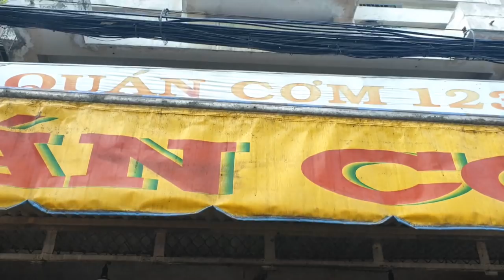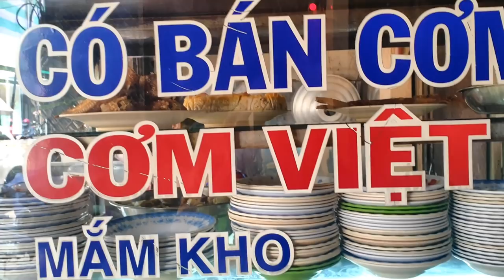Cơm Trưa Bình Dân 129 Huỳnh Mẫn Đạt Quận 5 Sài Gòn (Quán Cơm 123)